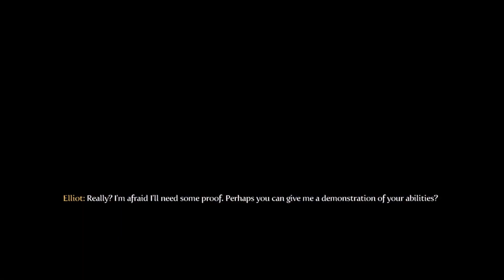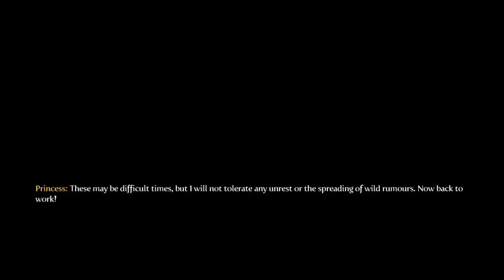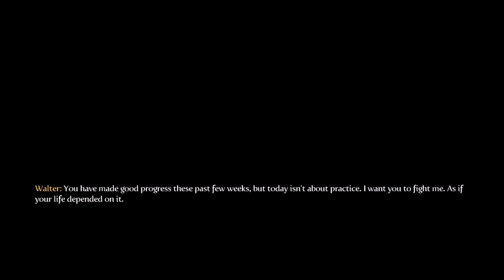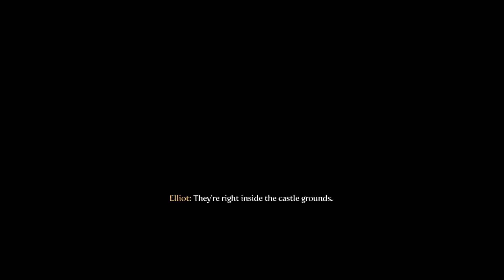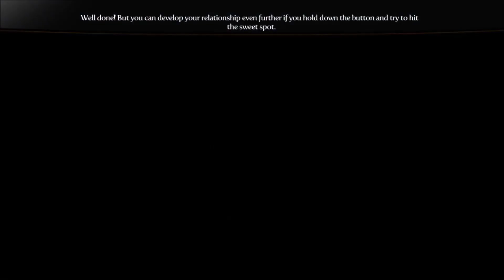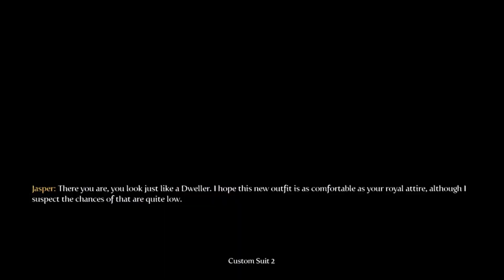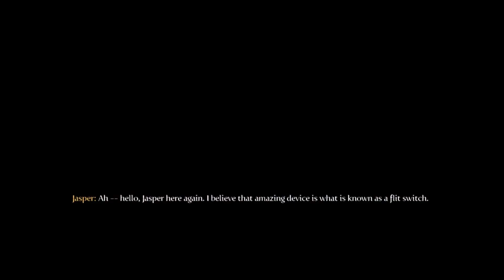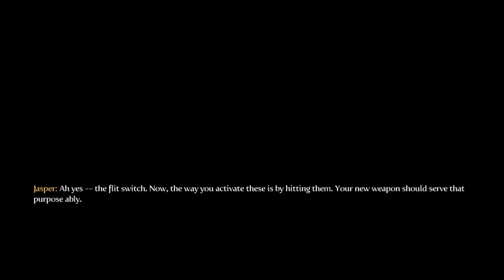Fable III part 1